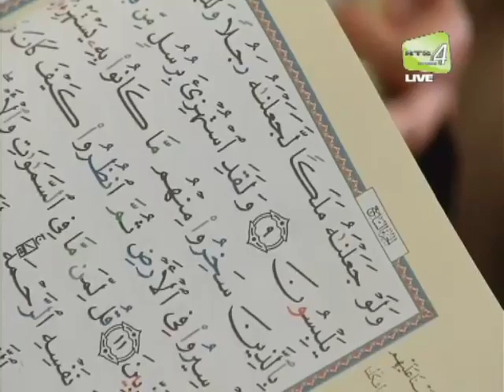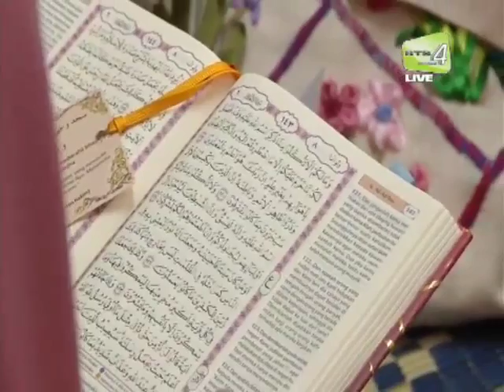Tadarus Al Quran Penghias Ramadan